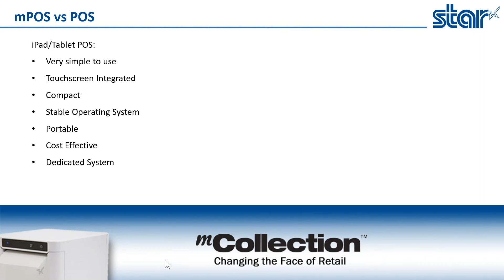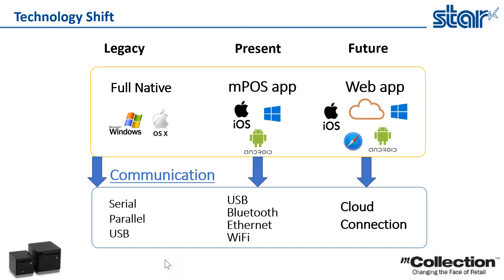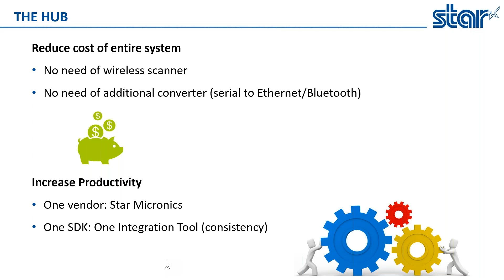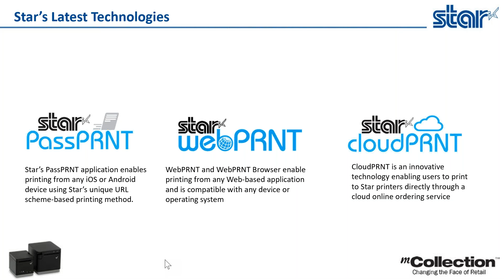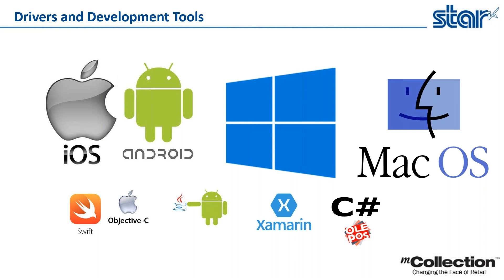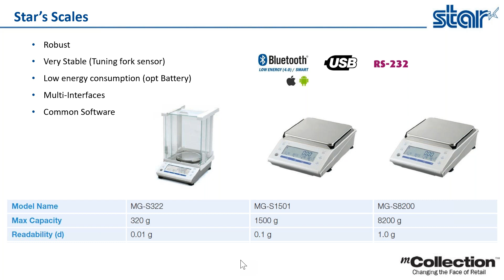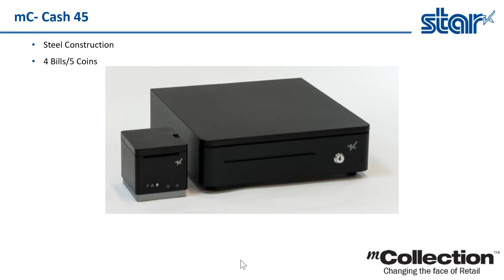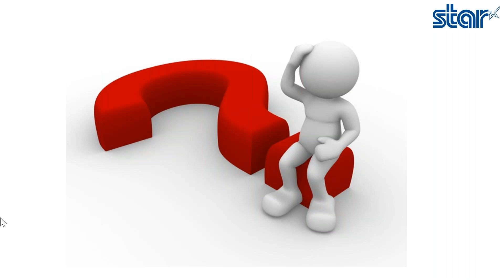mCollection Webinar Recording | Star Micronics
Learn all about the Star Micronics mCollection!